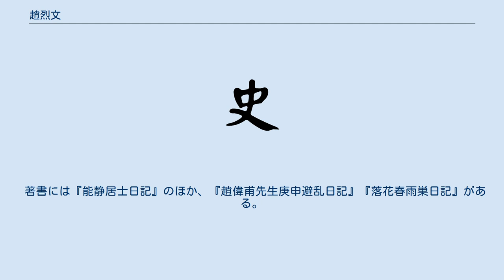趙烈文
趙 烈文（ちょう れつぶん、Zhao Liewen、1832年 - 1894年）は、清の曽国藩の幕僚。
字は恵甫または偉甫。
 江蘇省常州府陽湖県出身。
名家の出で先祖の趙申僑は康熙年間に戸部尚書を務めた。
若くして文名を知られたが、省試を三度受けて三度とも落第した。
 1855年12月、曽国藩が南昌で太平天国軍に苦戦していたときに、同郷の周騰虎の推薦で趙烈文は曽国藩の幕府に入った。
その日に樟樹鎮に駐屯する湘軍を見たが、「陸軍の士気が弛緩しており、頼りになるか心もとない」と指摘した。
果たしてしばらく後に樟樹鎮の部隊は大敗を喫した。
 1864年に曽国荃が太平天国の都の南京を陥落させた際、趙烈文も居合わせており、『能静居士日記』に当時の様子を以下のように記して、湘軍の屠城（都市住民の皆殺し）を告発している。
「・・・沿道に転がる死者は10人のうち9人が老人である。また幼児も戯れに刀でたたき殺され路上に放置されている。40歳以下の女性は1人も見かけない。傷のない老人はなく、十余刀、数十刀の刀傷があった・・・」 また趙烈文は独特の見解を持っていた。
1867年6月20日（グレゴリウス暦では7月21日）、曽国藩との対話で「清朝を揺るがす禍がおき、地方は分裂してしまうことになる。そのような事態は50年以内に起きるだろう」と述べた。
曽国藩は「皇帝陛下に徳があれば、そのようなことにはならないのではないか」と反論したが、烈文は「清朝は（李自成が明を滅ぼした後に、呉三桂の手引きで山海関に入り）やすやすと天下を奪い、（揚州や嘉定など）各地で虐殺をおこなった。善悪は互いに補うものではないので、後世の君主の徳は頼りになるものではない」と述べた。
つまり清朝の正統性に疑義をはさんだのであった。
 著書には『能静居士日記』のほか、『趙偉甫先生庚申避乱日記』『落花春雨巣日記』がある。